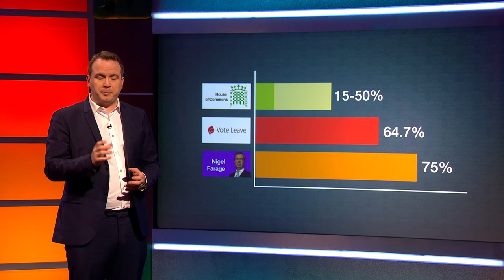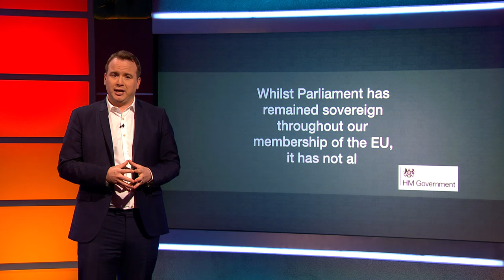How To Brexit: How To Take Back Control | Unspun with Matt Forde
Here's the first cut-out-and-keep guide on "How To Brexit" from Matt Forde... How To Take Back Control.

The new series of Unspun with Matt Forde continues Wednesdays at 10pm on Dave.

One of the most exciting voices in political comedy returns to Dave with a brand-new and exclusive run of the show that once again provides a topical, fearless weekly look at the world of Westminster and beyond.

Recorded the day before airing, this UKTV Original features reactions to the fast-changing news agenda, interviews with leading political figures and additional reporting from international comedians including Andy Zaltzman and Phil Wang and music from Matt’s house band MP4, the world’s only parliamentary rock group whose members are all serving, or former politicians.

At the heart of each Unspun With Matt Forde will be an in-depth discussion with one of Britain’s leading political figures. Fresh from the news of Brexit, series one saw Matt grill some of the UK’s most talked about politicians including Chuka Umunna, Ruth Davidson, Nick Clegg and Anna Soubry. Guests for this second series are still TBC.
Unspun With Matt Forde takes an irreverent look at politics and politicians in 2017, a time where political satire has never been more essential.

Dave: Sky111, Virgin127, Freeview 12, BT & TalkTalk 12 and catch-up on UKTV Play